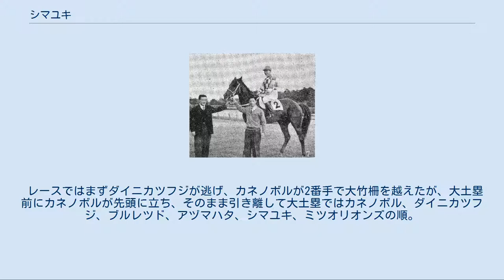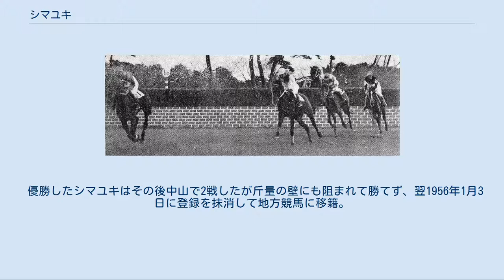シマユキ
シマユキは日本の競走馬である。
1955年秋の中山大障碍に優勝した。
 父はセフト、母はサラ系の安俊であり、4代母は血統不詳のミラである。
半妹のセイシユンの仔にヒカルイマイがいる。
 大土塁飛越後。
シマユキは右から2番目、ダイニカツフジは左端。
 ゴール手前でシマユキ（右）を急追するダイニカツフジ 1952年、3歳の国営競馬登録時はワカトモという名だったが、結局3歳時は出走せず、シマユキに改名して4歳の1月に中山競馬場で初出走を行った。
それから9ヶ月の間に平地で26戦して条件戦を3勝。
東京優駿は33頭立ての19着、函館記念は9頭立ての8着という成績だったが、他にオープンで2着が3回ある。
10月3日の60万以下の競走で5頭立ての最下位となり、1ヶ月後の11月6日より障害競走に転じた。
 障害では2戦目の東京2100mで初勝利。
5戦目で2勝目を挙げ、その後はオープン競走に出走した。
当時は地方競馬への馬資源の流出が著しく、多くの競走が5頭以下で、対戦相手も固定化していた。
1954年6月までにオープンで4勝を挙げ、7月と8月は北海道で平地と障害に出走した。
秋は京都大障碍を目指し西下。
近藤武夫を背に前哨戦に勝利したが、京都大障碍では5頭立ての4着に敗れた。
 1955年に入ると見習い騎手の飯塚好次が主戦騎手となり、年始から連勝したが、その後春シーズンは6戦すべてで連対を外した。
秋シーズンは馬主が柴谷正雄から小野仁助に交代し、平地競走に出走したが結果が出ず、再び障害に戻って3戦目で初めて中山大障碍に出走した。
 中山大障碍では同年秋の京都大障碍に勝ち、前走の中山のオープンで66kgを背負って勝利した関西馬ダイニカツフジが圧倒的1番人気となり、それぞれ57kg、55kgと軽量のアヅマハタ、ブルレツドが2番人気、3番人気となった。
シマユキはその中山のオープンで5kg軽い61kgでダイニカツフジに敗れ、今回は同じ63kgでの出走となったことを嫌われて6頭立ての最低人気での出走となった。
 レースではまずダイニカツフジが逃げ、カネノボルが2番手で大竹柵を越えたが、大土塁前にカネノボルが先頭に立ち、そのまま引き離して大土塁ではカネノボル、ダイニカツフジ、ブルレツド、アヅマハタ、シマユキ、ミツオリオンズの順。
向正面でアヅマハタが仕掛けてカネノボルに並んだが、三角をすぎて後方にいたシマユキが一気にスパートして直線手前で先頭に立った。
一方ダイニカツフジは仕掛けを誤り直線に入った時点で最後方と苦しい展開になったが、坂を迎えて一気に加速し、完全に抜け出していたシマユキを強襲。
3/4馬身差まで詰め寄ったが脚を余しての2着に終わった。
シマユキの単勝は1550円で、大障碍としては戦後最大の大穴であった。
 優勝したシマユキはその後中山で2戦したが斤量の壁にも阻まれて勝てず、翌1956年1月3日に登録を抹消して地方競馬に移籍。
中央では実質3年でほぼ休みなく71戦に出走した。
 1953年10月以前平地26戦3勝 1 キタノイヅミと同着